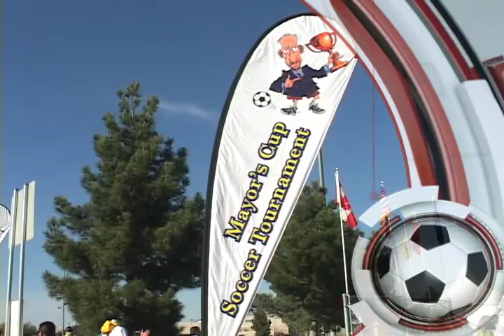Richmond Red Hots vs Casa Boca 94 GU15 Finals - Mayors Cup Int'l Showcase 2010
George Langevin Productions